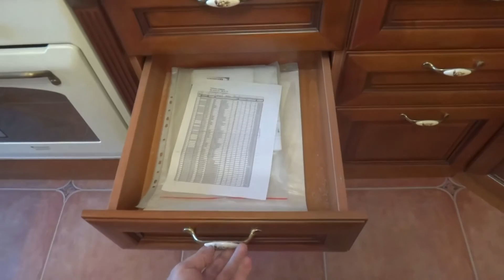Кухни из массива | Кухни классика угловые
Классические кухни из массива дерева ясень,ольха,дуб изготовленные под заказ с учетом всех ваших требований и пожеланий это и есть вершина совершенства

-все хорошие советы, маленькие хитрости и идеи для дома от Эда

-все рекомендации и фишки для кухни

- мебель рекомендации советы обзоры от ed black

- дом советы идеи и советы

- все о мебели на заказ